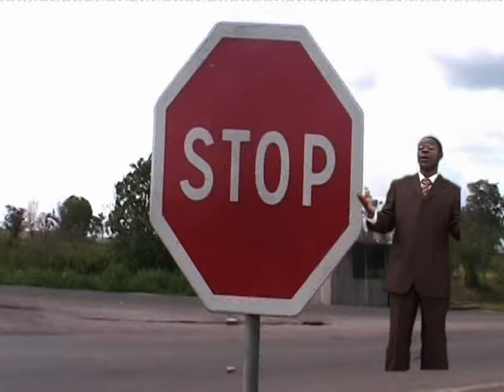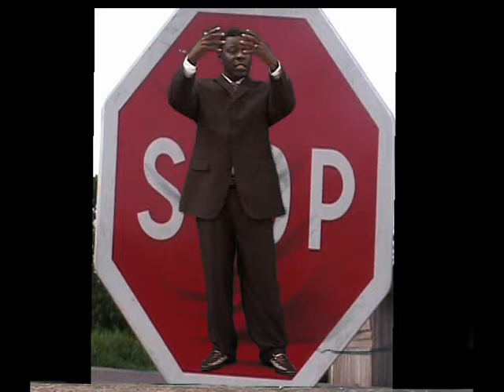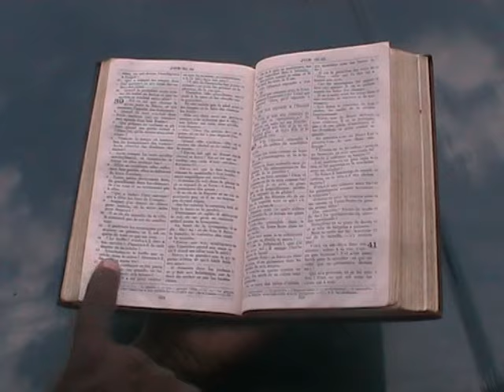Ronz-Stop (clip officiel)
Auteur/Compositeur: Ronz Ngbwa Zambo

je suis l'artiste Gospel Ronz